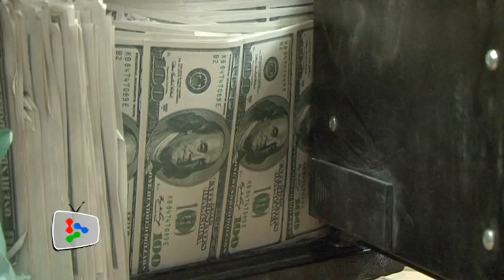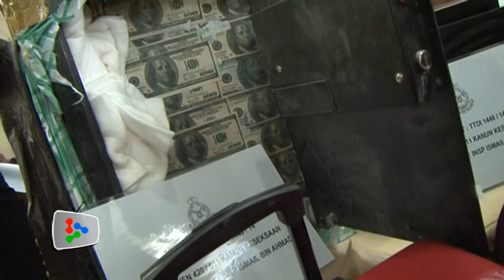Black money scam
Three suspects nabbed for their alleged involvement in a black money scam recently.